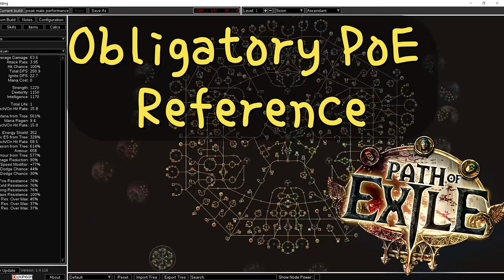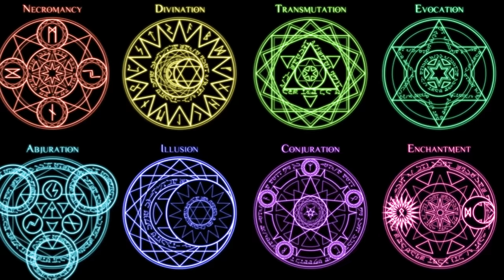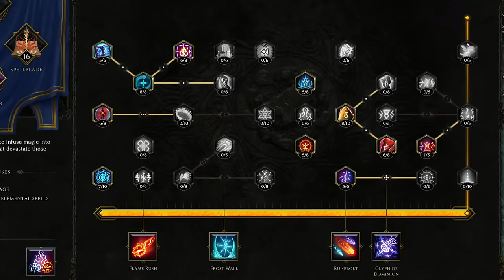The ULTIMATE Last Epoch Class Picking Guide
So in the last month I've been playing Last Epoch... a lot. Enough to get every class and mastery combination up to level 50 and beyond. Why? Well because that means I can impart all of this knowledge onto you! Sit back, relax, and let me help you choose your class!

If you love my content, consider coming a member for a $1 and get access to some perks!:

The rest of the music is either generic, well known video game music, or owned by their respective creators. Honestly, most is just video game music tho. If you would like for me to call yours out specifically, please let me know and I can add it to the description.

Chapters:
Intro: 0:00 - 1:15
The Primalist: 1:16 - 11:05
The Mage: 11:06 - 20:55
The Sentinel: 20:56 - 30:05
The Rogue: 30:06 -  35:32
The Acolyte: 35:33 - 43:08
Outro: 43:09